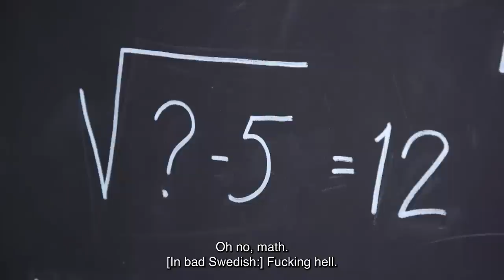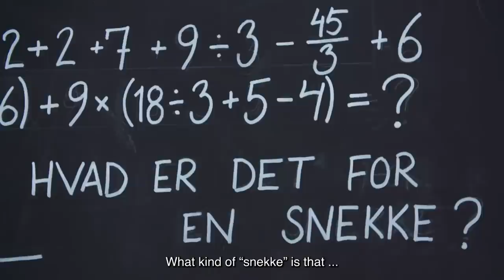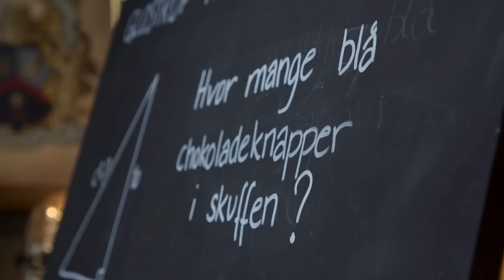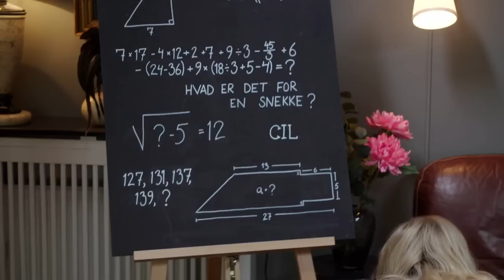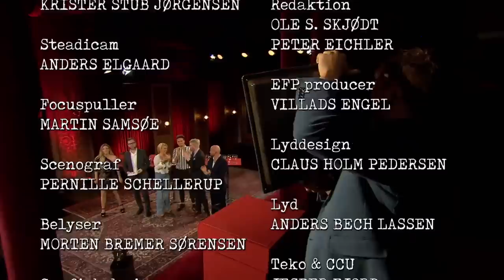Stormester - Series 1, Episode 2 | Taskmaster Denmark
Episode 2. What is a worm?

Look forward to seeing Lina Rafn's inhuman endurance on a treadmill, the result of an unusual blind drawing, and what a perfect solution Julie and Christian think they have when they are tasked with raising an egg as high above the ground as possible. They all fight for this week's personal prize, but in the end only one question remains: Does Ruben Søltoft ever find out what a slug is?